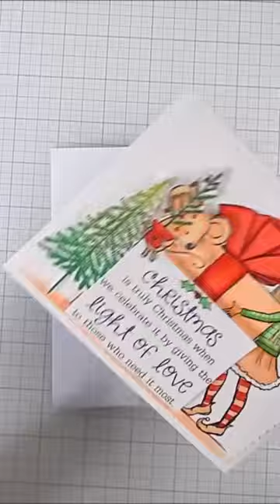Christmas time is coming up soon. Here is some holiday card making ahead of the season.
Christmas time is approaching.  Early holiday card making is underway.